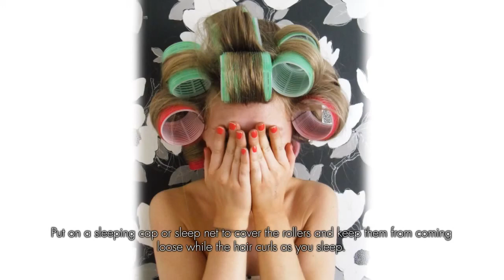Salon Hair Tips - How to Get Curly Hair Overnight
Here are some Hair Styling Tips from our Hair Salon Experts for making your hair curlier in just one night. Follow these tips for the best results.

Total Image Hair Designs
2616 Bayshore Boulevard
Dunedin, FL, 34698 USA

Curly hair, wavy hair, how to get curly hair overnight, hair perms, hair curls, curlers